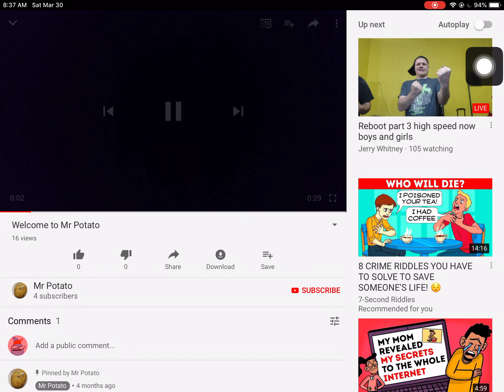Unknown channel of sajid